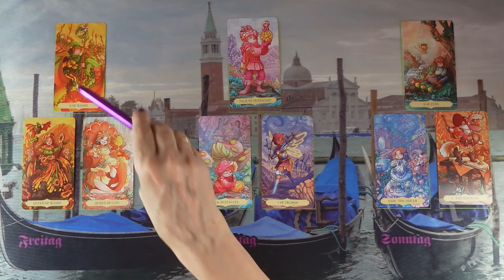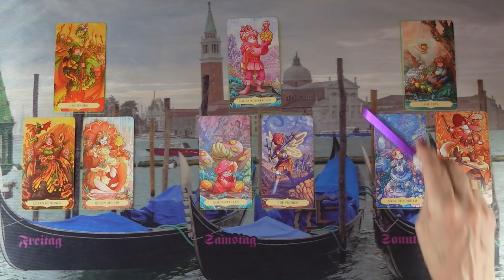Ő még bizonytalan, de bízz a jövőben, egy álom megvalósul❣